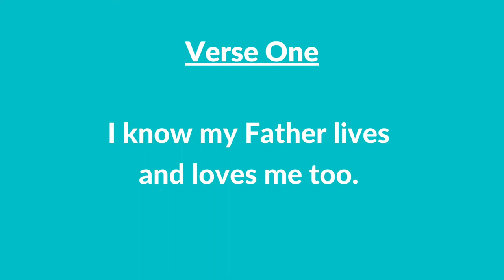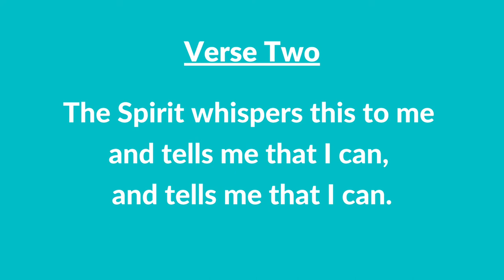#5 | I Know My Father Lives (Instrumental With Lyrics) | LDS Children's Songbook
#5 | I Know My Father Lives (Instrumental With Lyrics)